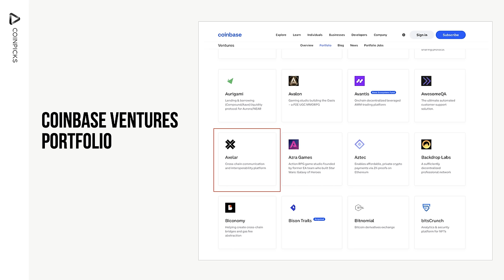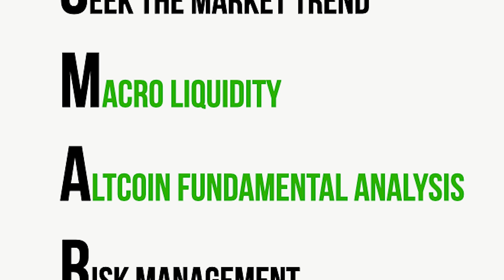This Altcoin Is GUARANTEED To EXPLODE in 2024 (Axelar)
💰 The Strategies I Used To Turn $7k Into $3 Million (Coin Calls & Coaching) 👉🏽

About This Video:
In this informative video, the speaker, Alex, provides a comprehensive analysis of Axelar, an emerging altcoin in the cryptocurrency market. For those interested in exploring potential alternatives to established cryptocurrencies like Bitcoin and Ethereum, Axelar represents a notable option. The video delves into the specifics of the Axelar token, highlighting its strengths and positioning within the broader crypto landscape. Alex's insights offer valuable perspectives for anyone seeking reliable information and updates in the dynamic field of cryptocurrencies. This presentation is especially relevant for individuals keen on understanding investment opportunities in the evolving cryptocurrency market, with a focus on Axelar's potential.t.